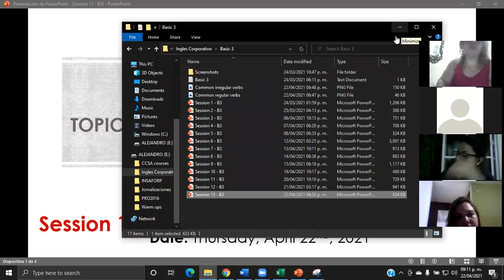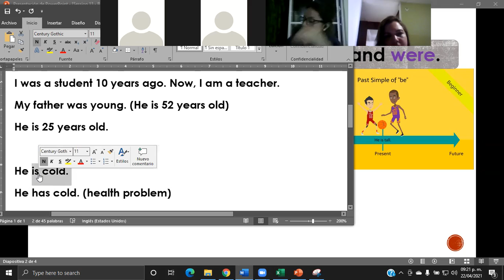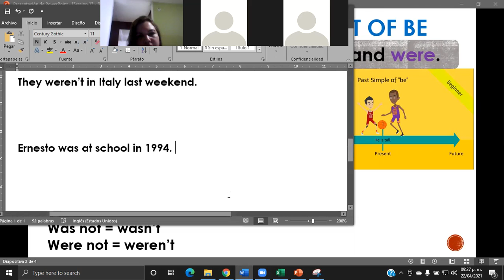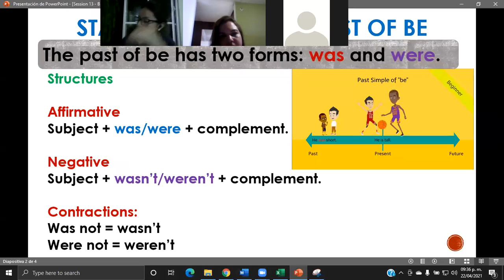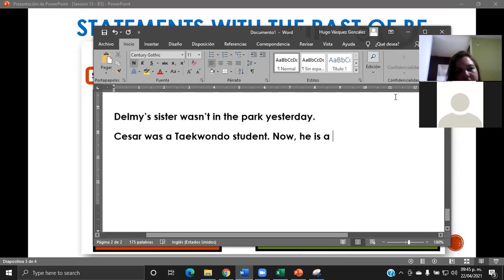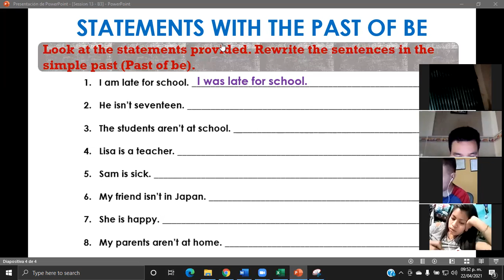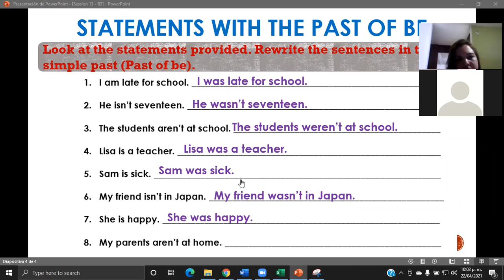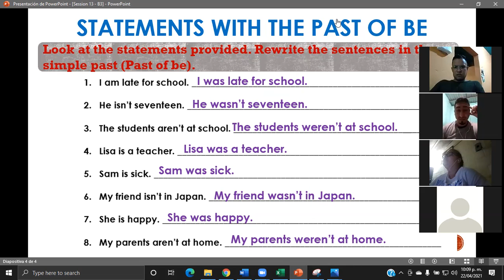Ingles Corporativo-Statements with the past of be-Day13